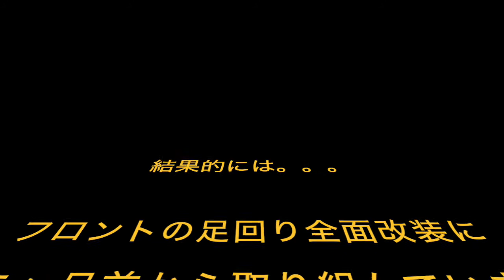4日間の実験映像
ナックル、アッカーマン、、トー、車高のテスト。。。